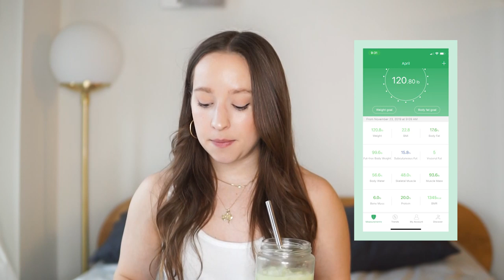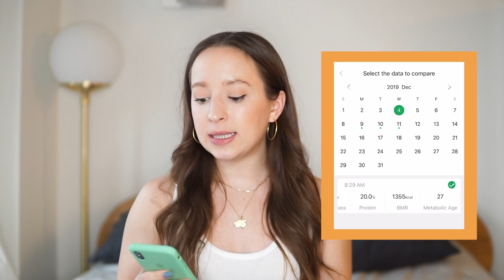My personal 12-week fitness challenge! | "Before" check in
I also just re-launched the Smalletics blog! You can check out the blog post for this video

Free Fat Loss Guide for petites, including 5-day workout plan with HD videos:

♡ LIKE this video: Support the short girl gang!

Smalletics is for petite women 5'4" and shorter who seek a healthy lifestyle. Founded by fellow petite, certified personal trainer and nutrition coach April Whitney.

The Petite Power Program (My fitness & nutrition course for petites) Check to see if enrollment is currently open!